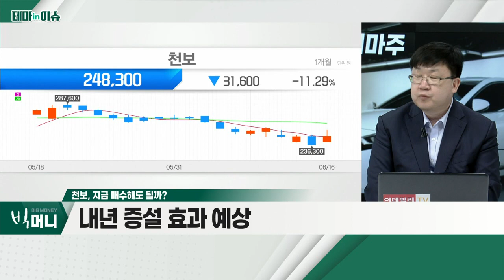천보(278280)... 2차전지 산업, 성장성에 대한 기대감_테마IN이슈 (20220616)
천보(278280)
- 2차전지 소재 업종 강세
- 2차전지 산업, 성장성에 대한 기대감
- 주가, 저평가 인식 강화